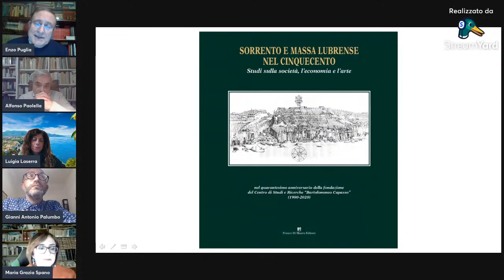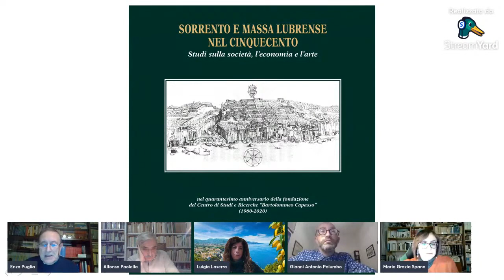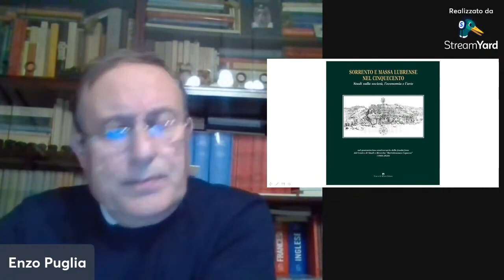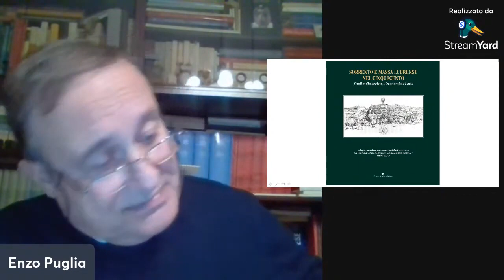Centro Internazionale di studi G.B. della Porta, 16/12/2021, DELLA PORTA E LA PENISOLA SORRENTINA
Tavola rotonda: DELLA PORTA NELL’AMBIENTE STORICO E SOCIO-ECONOMICO DELLA PENISOLA SORRENTINA  Intervengono la prof.ssa LUIGIA LASERRA, il prof. GIANNI ANTONIO PALUMBO, il prof. ALFONSO PAOLELLA, il prof. ENZO PUGLIA, la dott.ssa MARIA GRAZIA SPANO. Questa Tavola rotonda intende focalizzare, alla luce del volume di recente pubblicato su “SORRENTO E MASSA LUBRENSE NEL CINQUECENTO”, i rapporti culturali e sociali tra della Porta e la sua terra d’origine.